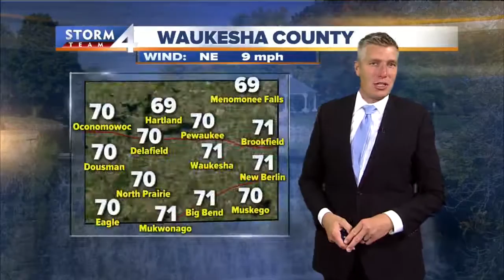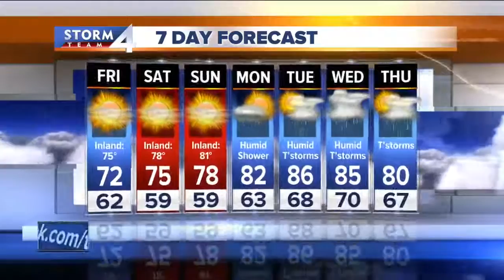Brian Gotter's Daybreak Storm Team 4Cast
Beautiful weekend ahead!